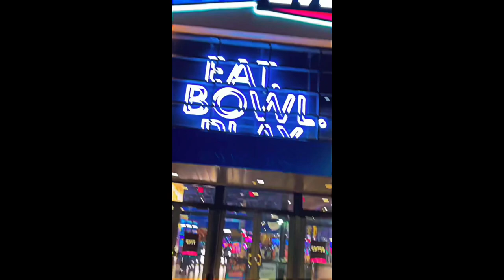Omg! 😱 I went bowling 🎳 for the first time | Mini Vlog